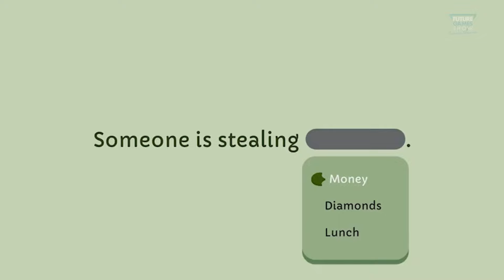Duck Detective: The Secret Salami Developer Interview - Future Games Show Summer Showcase 2024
The developers of Duck Detective: The Secret Salami dropped by the Summer Showcase to reveal that the game is coming to mobile platforms later this year.